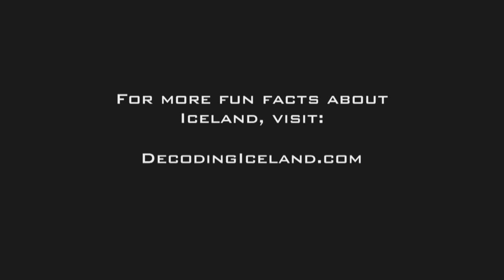They Shouldn't Call Iceland Iceland Part 2 of 3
Sometime in the 1970s, The Icelandic Tourist Bureau, in conjunction with Loftleiðir and Icelandair Airlines, produced this marvelous film about all things Icelandic.
The film contains some truths and a few myths about what Icelanders are all about.  Can you tell which is which?  And if the Icelandic sheep are so "Purebred," and all the products are so "Pure," what does that make of Icelanders themselves?  In fact, I challenge you to drink a shot of Icelandic Brennivín every time purity is mentioned in any context in this film!
One thing is certain: To an American watching this film back then, the country might appear the most fun party place in the world, with all the modern luxuries at your fingertips, and Icelanders would appear the perfect blend of the past and the present.
But the fact is that in the 1970s, most Icelanders lived in a place thoroughly regulated by government.  For example, in the 1970s, Beer was illegal in Iceland (except at the airport Duty Free Store).  People had limits on the amount of foreign currency they could buy.  The banks and the economy were ruled by politicians.  There was near hyper-inflation for most of the 1970s, leading them to lop two zeros off the currency in 1980.  During this time, the state had a monopoly on many things, including Alcohol, Tobacco and Broadcasting.  So in the 1970s, Icelanders could choose from ONE TV station and ONE Radio station.  The only other source of music in the country was the faint signal of the AFRTS (The Armed Forces Radio and Television Services) from the US Military Base in Keflavík.  No wonder Iceland´s a little Americanized today.
But when this tourist film was made, many Icelanders thirsted for freedom of any kind. And in the 1990, Sjálfstæðisflokkurinn (The Icelandic Independence Party), led by Davíð Oddsson, came to power and began to break down the old system. It resulted in a "Reaganomic" run of changes in Iceland.  Radio was made free.  Beer became legal.  Restrictions on trade began to vanish.  In the 1990s, Iceland became known as one of the world´s wealthiest, happiest and least corrupt nations in the world.  And in 2001, the last few government banks were privatized...
But the economic boom was built on a weak foundation.  Iceland became one of the first European countries to plunge in to near-bankruptcy in 2008.  In fact, it became the first founding member country of NATO to receive help from the IMF, mostly known for helping third world countries.
"Decoding Iceland: The DNA of Greed" is a documentary that follows a biotech company that was a symbol of the sweeping changes in Iceland that took place in the 1990s and led to Iceland´s collapse in 2008.  Enabled by politicians like Davíd Oddsson, the company promised big Biotech returns to novice investors in Iceland, but never delivered profits to outsiders, and went bankrupt in 2009.  Through this process, DNA samples and medical records for 140,000 Icelanders became the commercial property of US Pharmaceutical Giant AMGEN.  Some would call it "biopiracy via bankrupcy," others would call it "national altruism," but like with many other natural resources in Iceland, this genetic resource is being exploited by a foreign corporation today, not Icelanders themselves.
So, while this tourist film is campy and exploitative, it might give us a glimpse into the way the nation wanted to see itself before it really got access to "modern times."  And that might explain why Icelanders went on such a spending binge with borrowed money in the years leading to the collapse..
And now that you've seen a bit of "The Before," you might want to watch "The After."

For more on all things "Purely Icelandic," visit